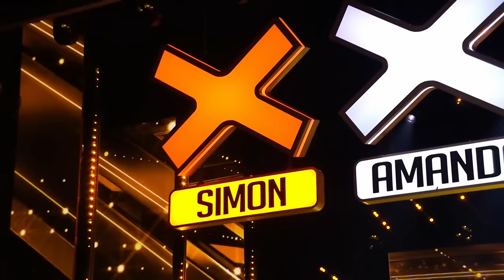GOLDEN BUZZER Singers Who STUNNED the Judges on Got Talent 2023!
_ - Talent Worldwide | GOLDEN BUZZER Singers Who STUNNED the Judges on Got Talent 2023!

Putri Ariani - AGT 2023 - 0:00
Carina Veghiu - Romania's Got Talent 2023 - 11:45
Gabriel Henrique - AGT 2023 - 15:42
Malakai Bayoh - BGT 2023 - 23:09
Belinda Davids - Spain's Got Talent All-Stars 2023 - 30:38
Olivia Lynes - BGT 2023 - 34:21
Andreas Aleman - Sweden's Got Talent 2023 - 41:38
Tom Ball - AGT All-Stars 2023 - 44:57
Lavender Darcangelo - AGT 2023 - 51:04
Maya Gamzu - Canada's Got Talent 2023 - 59:41
Melody Mendapatkan - Indonesia's Got Talent 2023 - 1:04:51
Gamal John - BGT 2023 - 1:12:49
Anica - Canada's Got Talent 2023 - 1:21:24
Noor Al Jabiri - Sweden's Got Talent 2023 - 1:25:57
Mzansi Youth Choir - AGT 2023 - 1:28:51
Wilhelm Akerlind - Sweden's Got Talent 2023 - 1:37:24
Detroit Youth Choir - AGT All-Stars 2023 - 1:40:43